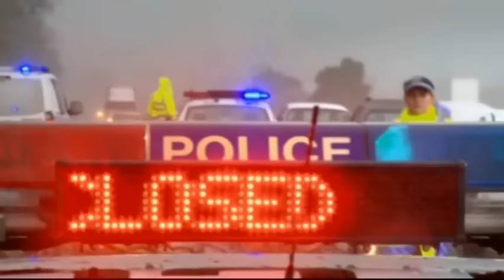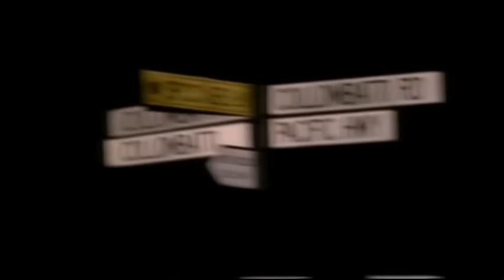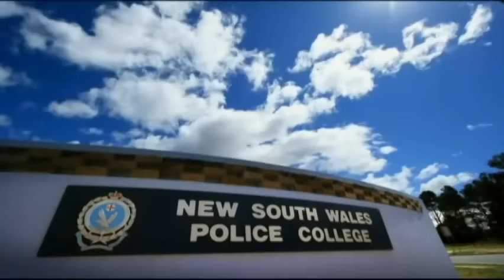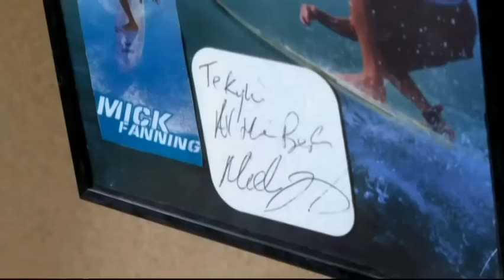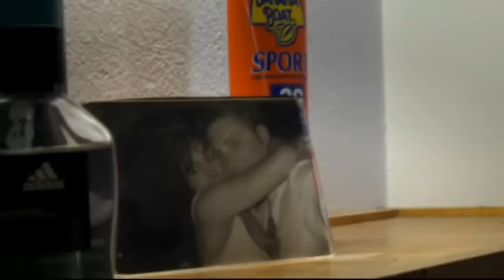Recruits - Police S02E01